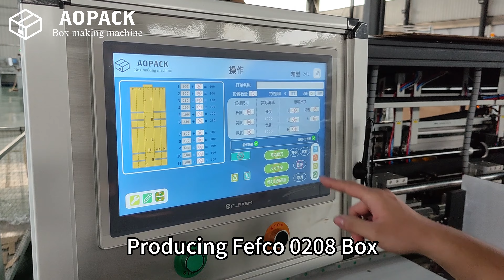Aopack Box Maker New Box Style - Fefco 0208 Self-locking Box, No Gluing Needed.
Aopack Box Maker New Box Style - Fefco 0208 Self-locking Box, No Gluing Needed, Corrugated Carton Box Making.